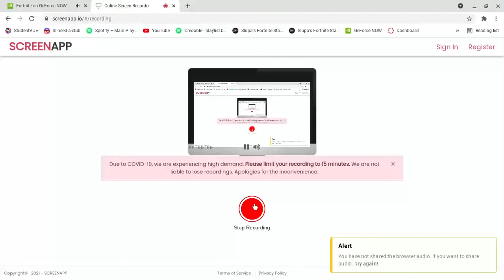The laggiest but kinda good fortnite freebuild you will ever see (Freebuild on Chromebook)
In this video I show some of my freebuilds. But the problem is i lag rly hard when i record. I am way better when i dont record. Hopefully these clips are good enough I will try to upload a part 2 to this as well.